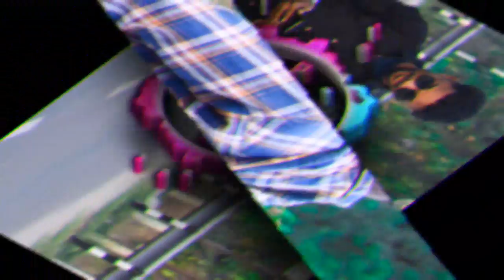Mahato Brand's Competition 2 || Face To Face || DjGour Rock || GN Music Jhalda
👉 Remix By DjGour Rock

🙋 Any Help And Problem Massage Us 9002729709
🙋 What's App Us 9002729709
🙋 Facebook Us Gour Chandra Mahato

🔥🔥🔥 Don't Copy And Re-upload 🔥🔥🔥